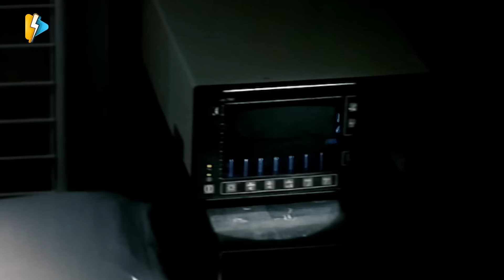🤣المشهد ده كفيل يفرفركم ضحك بسبب إرتجال احمد حلمي😂| ايه اللي في إيدك ده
🤣المشهد ده كفيل يفرفركم ضحك بسبب إرتجال احمد حلمي😂| ايه اللي في إيدك دة

░ فيلم مطب صناعي كامل | بطولة بطولة احمد حلمي و نور و منة عرفة | Matab Senaay Movie : ░

يذهب الشاب للقاهرة للعمل، وخلال عمله يتمكَّن من إنقاذ ابنة أحد رجال الأعمال من الغَرَق، فيثق فيه الرجل بشدة ويقرر الاعتماد عليه في كثير من أعماله. إلا أن الأمور تتصاعَد بعدها وَيَجِد ميمي نفسه مسئولًا مسئولية كبيرة.

بطولة:
أحمد حلمي | (ميمي - جلال)

نور اللبنانية | (مي)

عزت أبو عوف | (فاروق)

أحمد راتب | (والد ميمي)

أحمد سعيد عبدالغني | (حسام)

منة عرفة | (زينة)

محمد متولي | (إسماعيل)

 (مين مجنون يروح يزرع الصحرا )
 (انت مش الحج اسماعيل الي انا اعرفه)